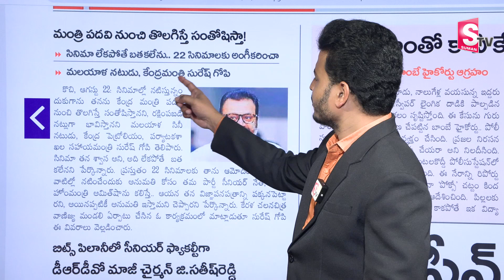మంత్రి పదవి వద్దు..| Union Minister Suresh Gopi | Latest Telugu News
Watch►మంత్రి పదవి వద్దు..| Union Minister Suresh Gopi | Latest Telugu News @sumantvlive